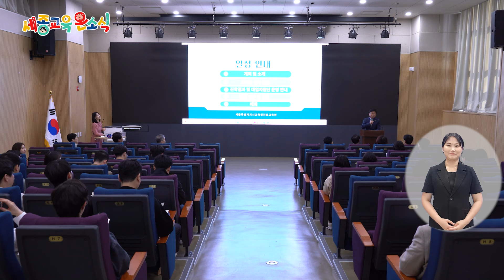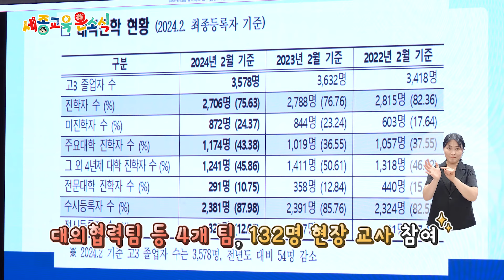📢세종교육온소식 233회│진로교육원, 찾아오는 진로체험실│세종누리학교, 휠체어 그네 설치 기념 행사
세종시 교육 현장의 이야기를 한가득 담아서 전해드리는 시간, 세종교육 온소식!

세종교육온소식 233회에서는 학생들의 방문으로 활기가 가득한 진로교육원을 보여드립니다!

📢타임라인
00:00 오프닝
00:34 진로교육원 '찾아오는 진로체험실'
03:56  [놓치지 말아야할 교육뉴스①] 2024년 세종시 대입지원단 발대식 개최
04:26  [놓치지 말아야할 교육뉴스②] 세월호 참사 10주기 추모 행사
05:40  [놓치지 말아야할 교육뉴스③] 세종누리학교, 휠체어 그네 설치 기념 행사
06:16 클로징